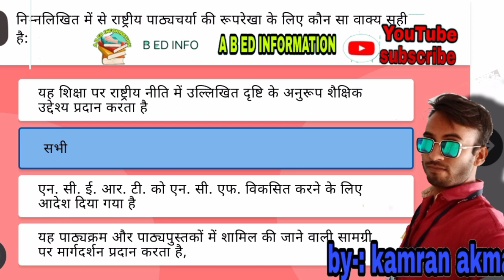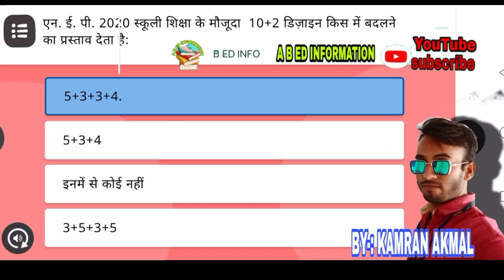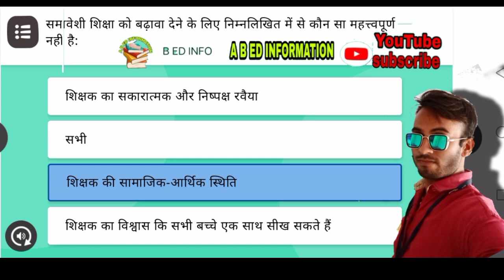मोड्यूल 1 / मोड्यूल 1 पाठ्यचर्या और समावेशी कक्षा